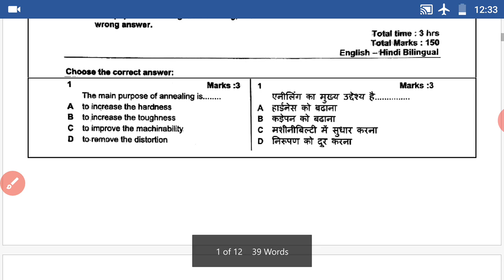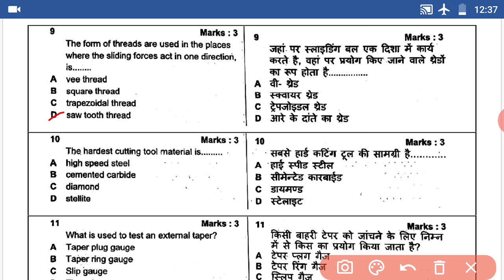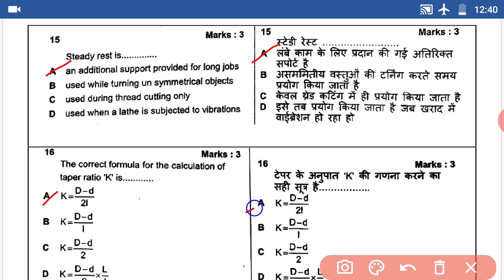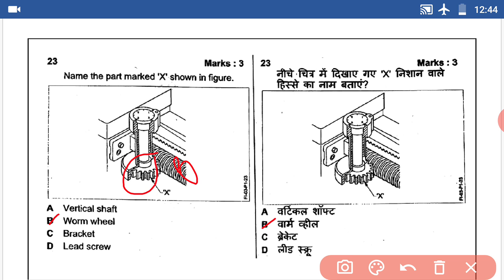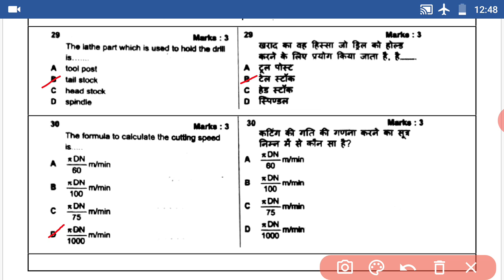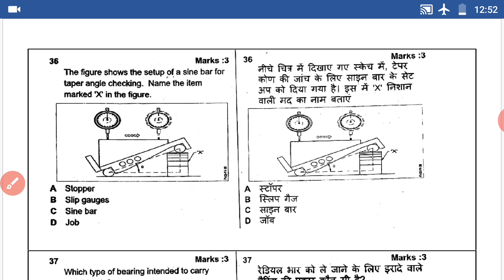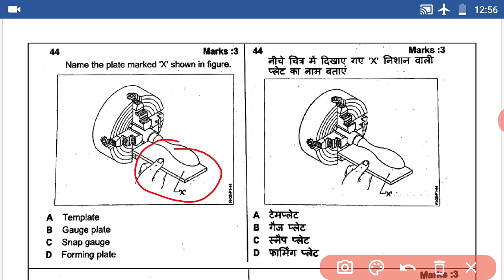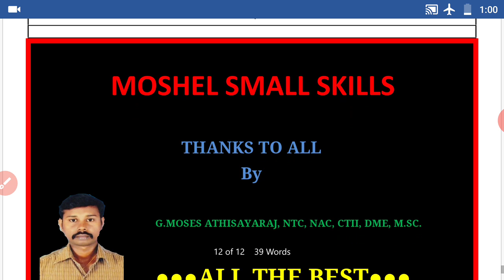ITI - FITTER: THEORY: QUESTION PAPER: (SEM - 3): HINDI & ENGLISH